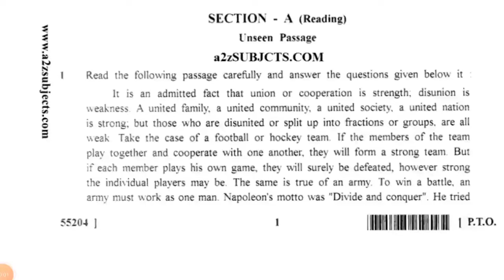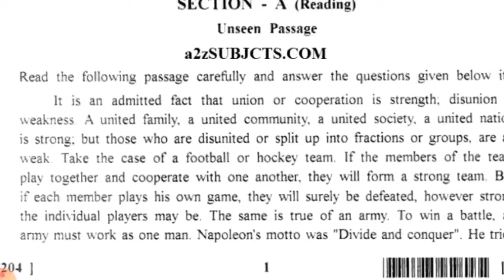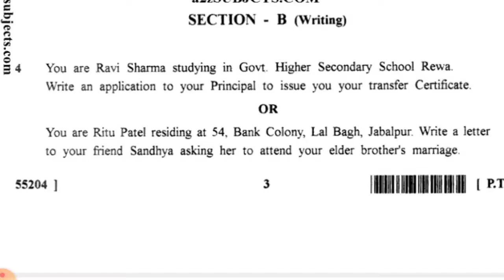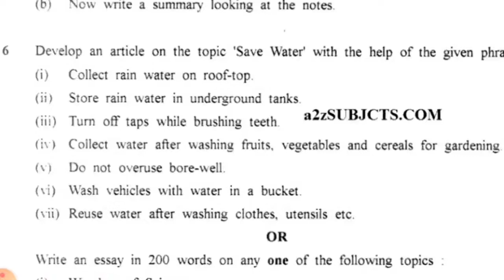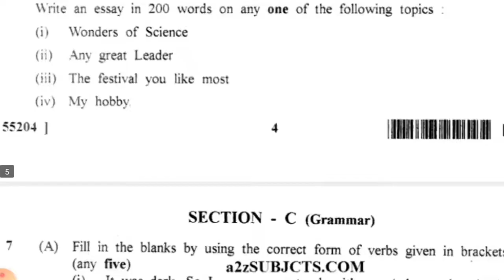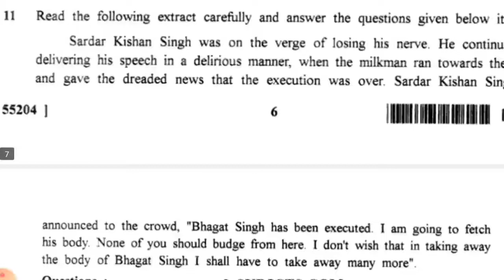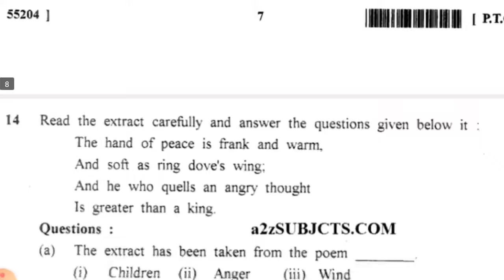Mp Board 10th Class English Paper 2021 | Mp Board Half Yearly Exam 2021 Class 10th English Paper